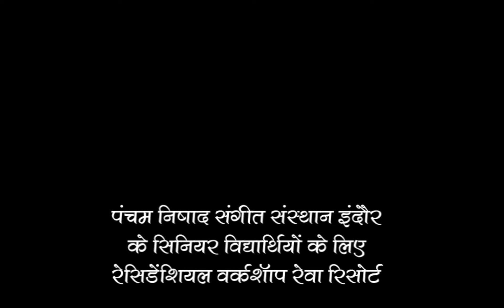2-Residential Workshop/Shobha Choudhary in Rewa Resorts Onkareshwar 26-27-28 Apr 24